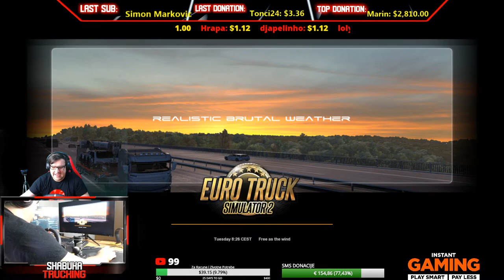🔴🚚Euro Truck Simulator 2🔴 - E od kad sam se Rodio kamion sam Vozio /✔Road to 30k✔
🎶Naruci Pjesmu sa Donacijom🎶:

▶10💲 - Davor Badrov - Ja baraba sve joj dzaba (Alen Ciric)
▶20💲 - Medeni Mesec - Eh da nisi tako lepa (Alen Ciric)
▶30💲 - Nada Topcagic - Jutro je (Alen Ciric)
▶50💲 - Natasa Djordjevic - Zaboravi broj (Alen Ciric)
▶100💲 - Jovan Perisic - Moje najmilije (Alen Ciric)

💲Donacije💲

🚚Pridruzi se Kamiondzijama🚚

Prilikom kupovine preko ovog linka ostvarujete dodatne popuste na igre i dodatke za igre🛒✔

🛒🛒Shabuka Gaming OLX Radnja🛒🛒
Od sada kupujte sve igre preko moje OLX Radnje po najboljim cijenama

▶ 🙋‍♂️DOBRODOSLI na kanal gdje su dobar provod, dobra zabava i posvecenost vama zagarantovani🙋‍♂️

🎶Muzika na Kanalu🎶

🖥Moj Racunar:🖥

▶ Asus Prime Plus B350
▶ Kingston 32 GB DDR4 2400 MHz
▶ Zotac Nvidia Gtx 1070 8 gb
▶ Western Digital 1TB HDD
▶ Adata 128 GB SSD
▶ Ms Platinum Pro 600w
▶ Mikrofon Asus ROG Magnus
▶ Kamera Logitech c920
▶ Kamera Logitech c930c
▶ Razer Ornata Chroma
▶ Steelseries Sensei 310
▶ Logitech G29 Volan + Shifter
▶ ESport Arena Melody 7.1

🔴Live Streams:🔴

▶ Monday
▶ Tuesday
▶ Wednesday
▶ Thursday
▶ Friday
▶ Saturday
▶ Sunday

▶PRAVILA CHATA:

▶ Nemojte pisati velikim slovima
▶ Postujte druge na chatu
▶ Za bilo kakvo vrijedjanje ide BAN sa kanala
▶ Slusajte sta vam Moderatori govore i ako vas upozoravaju poslusajte ih
▶ Nema vrijedjanja na nacionalnoj osnovi ili bilo kakvog drugog tipa jer odmah ide BAN
▶ Nema reklamiranja sebe ili drugih kanala
▶ Dobro se zabavite jer zato sam tu